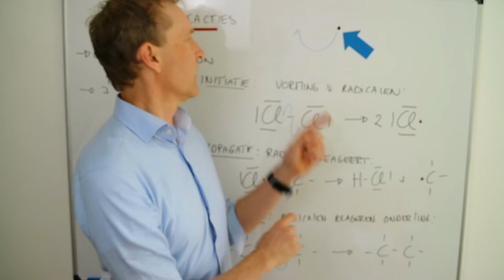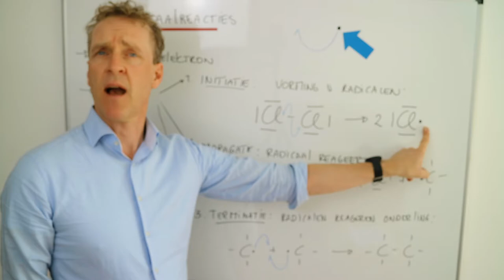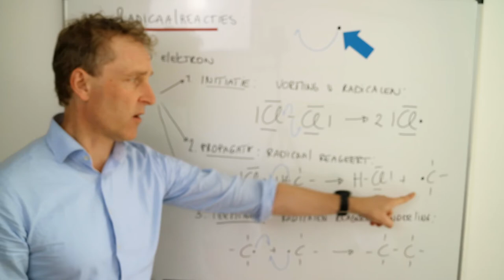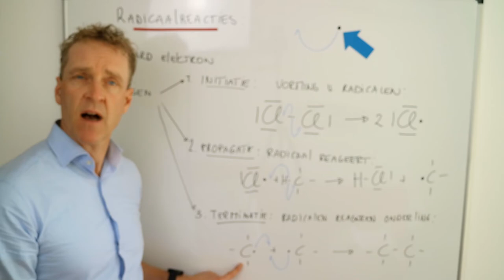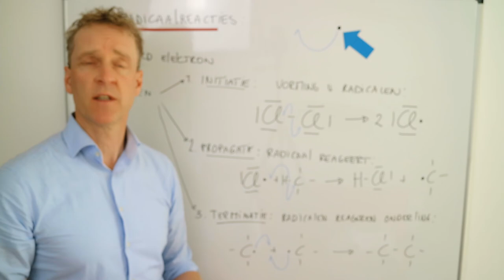Wat zijn radicaalreacties?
In deze scheikundeles laat ik zien wat een radicaalreactie is en hoe je die moet tekenen aan de hand van een voorbeeld.